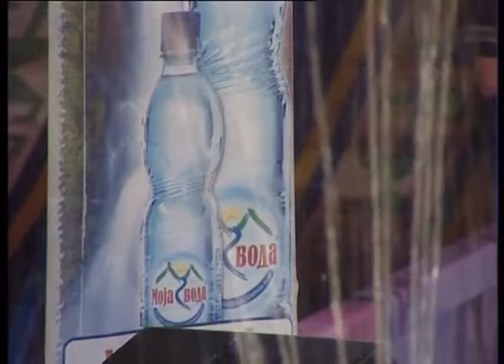Nino - Covjek bez srece - Svijet Renomea - (Renome 02.09.2007.)